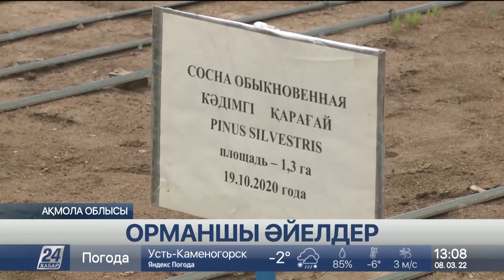Ақмола облысында 300-ден астам әйел орман шаруашылығында еңбек етеді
Ақмола облысында 300-ден астам қыз-келіншек орман шаруашылығында еңбек етеді. Олардың арасында орманшы, агроном, инженер, эколог және шеберлер бар. Жыл он екі ай өскіндерді күтіп, табиғатпен біте қайнасқан қыз-келіншектердің еңбегі.